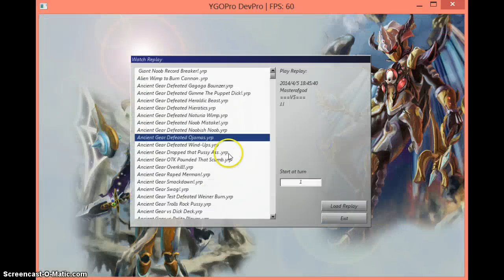DevPro Duels For Crystal Beast and Ancient Gears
Hello to all my wonderful viewers!  Nice to have all my loyal fans supporting me :D  Which is very important to me for several reasons: First of all, this channel just beginning to sprout for a great potential for success in the future, and this channel will eventually improve at its greatest.  My success for this yugioh will not succeed without the loving kindness and the support of my  beloved fans.